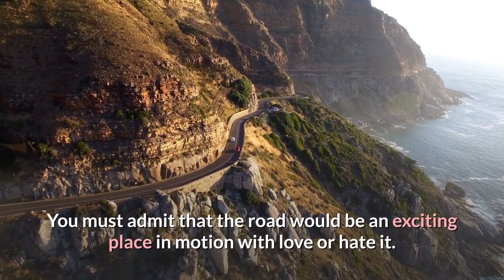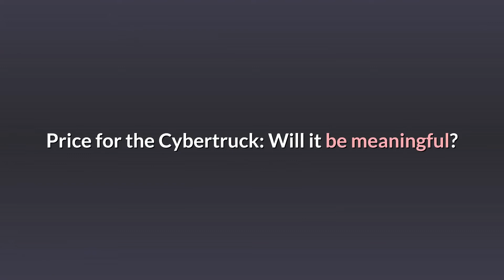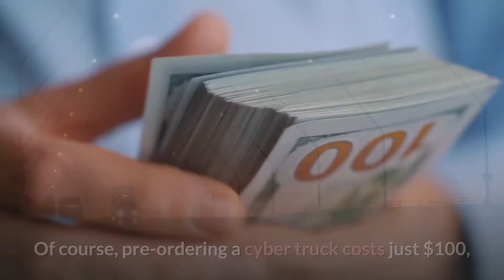Cybertruck: Sci-Fi Stunner or Road Blocker?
Cybertruck: Sci-Fi Stunner or Road Blocker? Hold onto your flux capacitors, gearheads, because we're about to warp into the world of the Tesla Cybertruck - a vehicle that looks like it rolled straight out of a cyberpunk movie.

This angular behemoth, with its exoskeleton body and triangular bed, shatters every convention of truck design. But is it a visionary masterpiece or a futuristic flop? Let's dive in and find out.

Here's what makes the Cybertruck a sci-fi sensation:

Straight from Blade Runner: Its stainless steel body, sharp lines, and futuristic silhouette scream dystopian chic. You can practically hear Vangelis playing in the background.
The durability of an alien alloy: That cold, hard steel promises near-impenetrable armor, shrugging off scratches and dents like a Terminator dodging bullets.
Tech-stuffed spaceship: Autopilot features, adaptive air suspension, and a killer infotainment system make this truck feel like something from a SpaceX catalog.
Cyberpunk practicality: The bed's expandable, the seats fold flat, and that vault-like storage space puts most pickup trucks to shame. It's a utilitarian space warrior. But hold on, before we book our one-way tickets to Mars, let's consider the roadblocks:

Futuristic function? Not so fast: The futuristic design raises concerns about visibility and aerodynamics. Maneuvering this beast through city streets might be a real-life cyberpunk chase scene.
Cyberpunk chic comes at a cost: The hefty price tag makes the Cybertruck an exclusive ride for early adopters and tech moguls. Not exactly a people's electric chariot.
Mass production: More myth than machine?
Production delays and logistical challenges have the Cybertruck stuck in development limbo. Is it ever reaching our earthly roads? So, is the Cybertruck a real-life science fiction film phenomenon? The jury's still out. It's a technological marvel, a design statement, and a conversation starter, but practicality and mass adoption remain question marks.

One thing's for sure, the Cybertruck is more than just a vehicle. It's a glimpse into the future of transportation, a testament to Elon Musk's audacious vision, and a reminder that sometimes, the best way to break the mold is to shatter it completely.